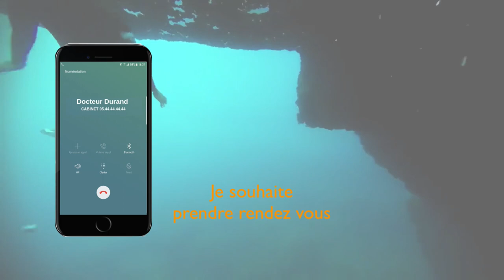Est ce que mon Répondeur peut prendre des rendez vous lorsque je suis occupé ou que je suis absent ?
Mon Répondeur Automatique est un répondeur intelligent qui enregistre les rendez vous lorsque vous êtes absents ou occupés